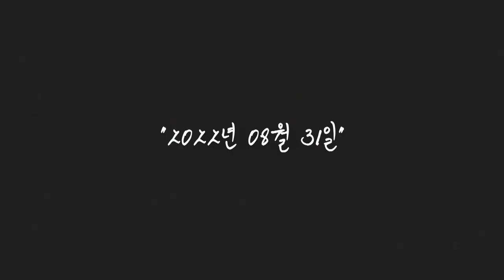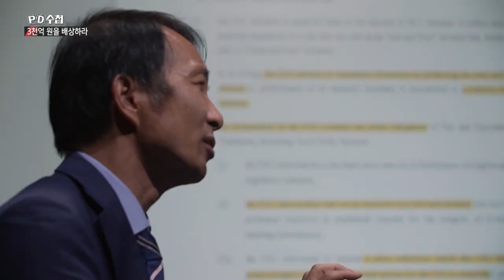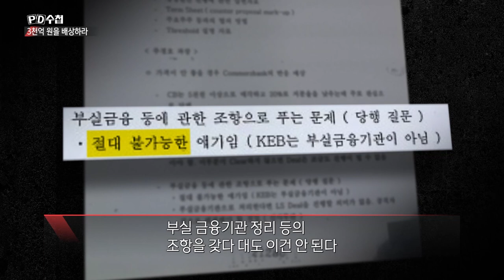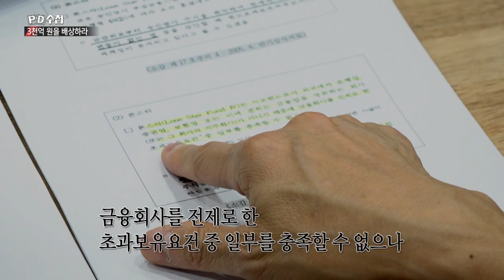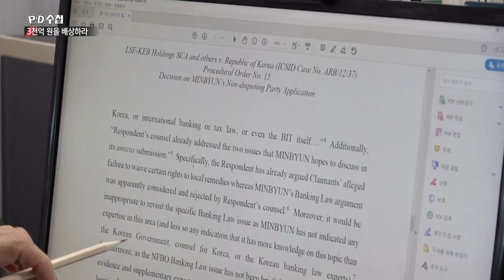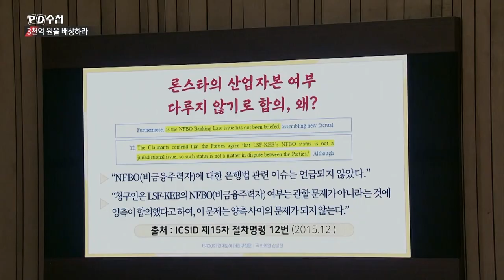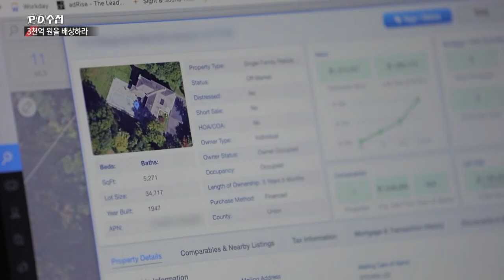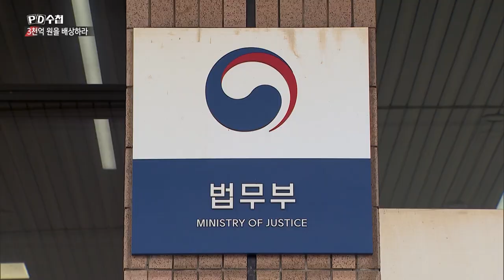[Full] 3천억 원을 배상하라, 론스타 VS 대한민국_MBC 2022년 10월 18일 방송